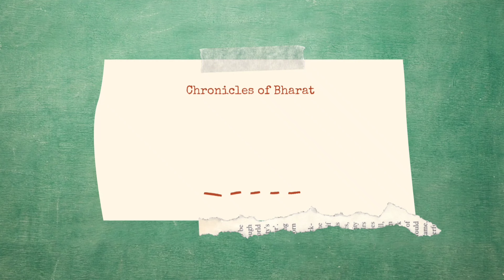T-4, "Unveiling the Bedia Community: Prof. Anuja Agrawal (UoD) on Tradition and Survival"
Dive into an eye-opening interview with Professor Anuja Agarwal, the Head of the Department of Sociology at Delhi University, as we explore the complex and challenging lives of the Bedia community in Rajasthan. Known for their tradition of family prostitution, the Bedia people face unique socio-economic struggles and cultural dilemmas.
Join our host, Dev Chaudhary, as we shed light on the history, current issues, and future prospects of this marginalized community.

Don't miss this insightful conversation that brings to the forefront the voices and stories often left unheard.